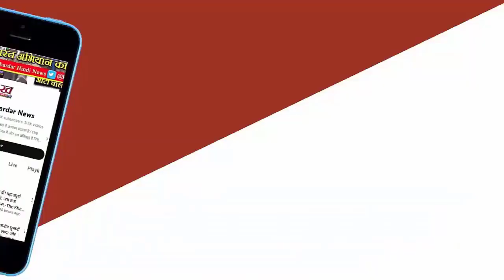सपा के गढ़ में Akhilesh की बढ़ी टेंशन! भाजपा ने Yadav बाहुल्य सीटों पर चला ये बड़ा दांव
मैनपुरी सीट पर तो बसपा ने भी यादव चेहरा उतार सेंधमारी का इरादा साफ कर दिया है। विरोधियों की इस रणनीति से सपा भी बेखबर नहीं। वह अपने वोट बैंक को सहेजने में जुट गई हैमैनपुरी में पिछले 28 सालों से सपा का कब्जा